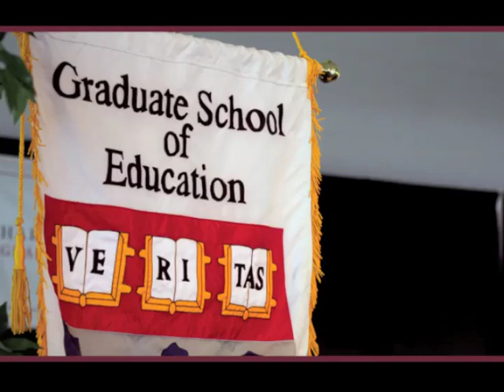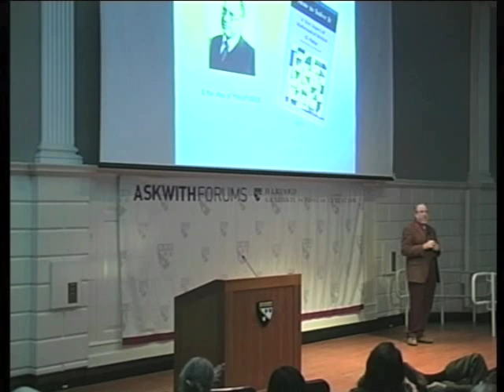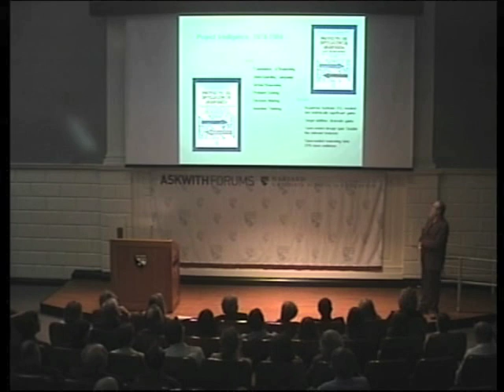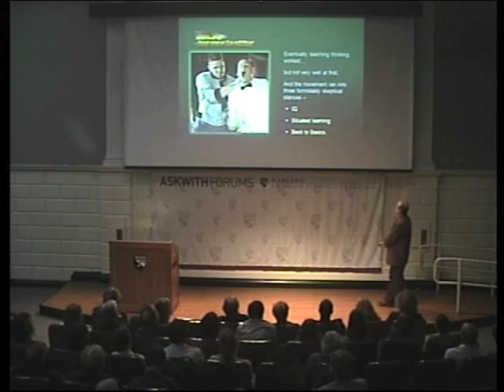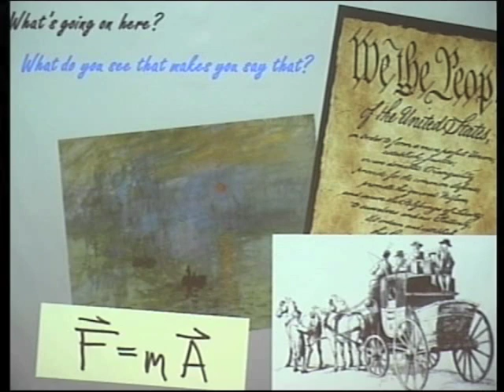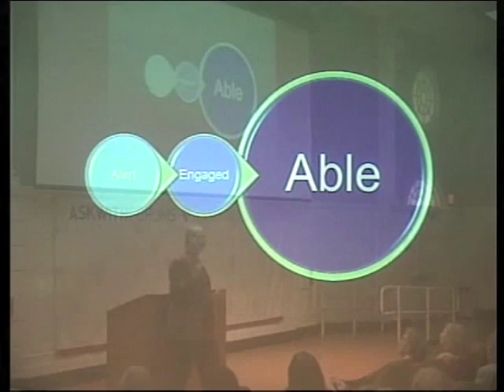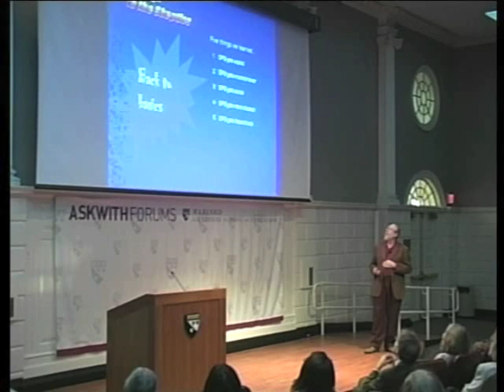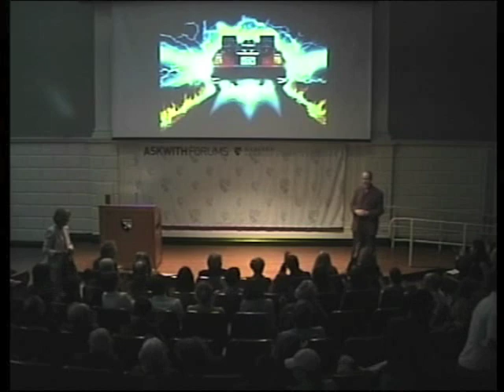40 Years of Teaching Thinking: Revolution, Evolution, and What Next?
Tuesday, September 27, 2011, 5:30 - 7:00 pm

Speaker: David Perkins, Carl H. Pforzheimer, Jr. Professor of Teaching and Learning, HGSE; founding member, former co-director and current steering committee member of Harvard Project Zero; and cofounder of WIDE World

Today, national and international educational frameworks commonly include a range of thinking skills, often as part of 21st century skills or competencies. Although policy probably promises more than practice delivers, teaching thinking in some form has become a presence in many classrooms. All this began with revolutionary zeal in the thinking skills movement of the 1970s and 80s. Over the decades, skepticism about teaching thinking emerged from IQ advocates ('people can't get smarter'), the back-to-basics movement ('no time for frills like thinking'), and the notion of situated learning ('good thinking requires saturation in a discipline'). Meanwhile, both research and practical classroom experience have evolved our ideas about what thinking skills are, whether and how they can be taught, and what place they might take amidst competing educational agendas. David Perkins has been involved in these issues throughout. In this forum, Perkins will follow the journey of findings and changes in practice that have led us to today, and will look to the decades ahead.